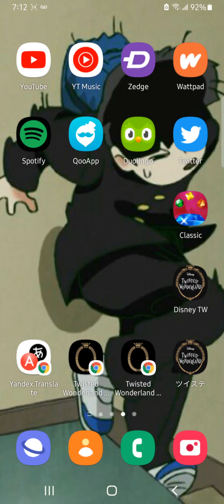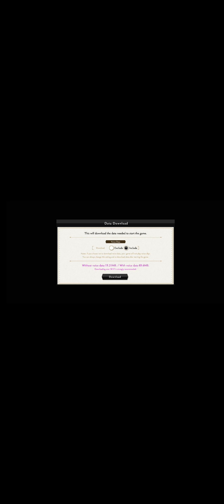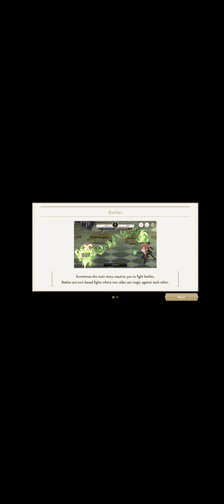Prologue Ch.0-1 EN |twst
So I downloaded this awhile ago but didn't get around to playing it until a few days ago. My JP version is still gonna be my main game, the English is a bit weird though. But that's kinda ok cause it makes it funnier, but I still can't get over 'madols' becoming 'thaumarks' cause that's just stupid to me. Also they changed Sam's design, which is pretty sad cause he had one of the coolest designs. I like how Cater and Idia talk, its so bad that's good ya' know?

Grim has gone from a tanuki to a weasel, honestly though he looks like neither.